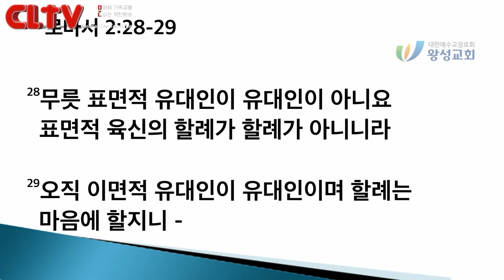CLTV파워메시지_2018.2.25_왕성교회(길요나 목사)_'예비하신 축복을 받으라!'